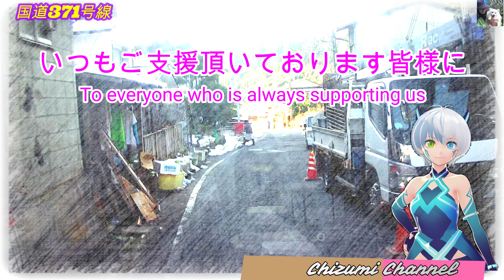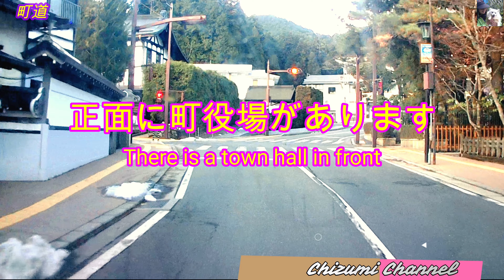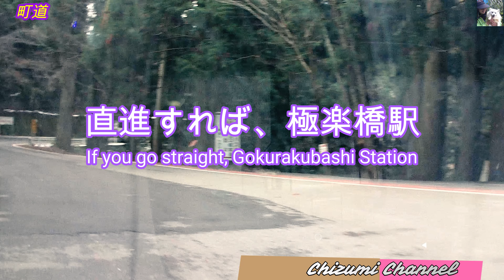2021 01 08 世界遺産高野山 エピソード̪❹ World Heritage Koyasan Episode ̪❹ (素敵な音楽、素敵なあなたとご一緒に エピソード11) ⛰🚘🎍🎶⛰🚘🎍🎶⛰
🌷2020年度最後の目的地は、世界遺産『高野山』です。　今回のエピソー
　ド11は、橋本市に向かう国道371号線上をＵターンし奥之院駐車場を経て街地へ。千手院交差点を右折極楽橋方面へ。途中町役場・女人堂を経由。女人堂でＵターン再び町へ。
　残雪残る宗教都市の雰囲気を厳かに堪能しました。
🌷 The final destination in 2020 is the world heritage site "Mt. Koya". This episode
Do 11 makes a U-turn on Route 371 heading for Hashimoto City and goes to the town area via the Oku-no-in parking lot. Turn right at the Sentein intersection toward Gokurakubashi. Via the town hall and Nyonindo on the way. U-turn at Nyonindo to the town again.
I thoroughly enjoyed the atmosphere of a religious city with snow remaining.